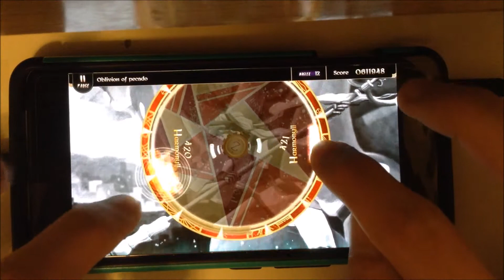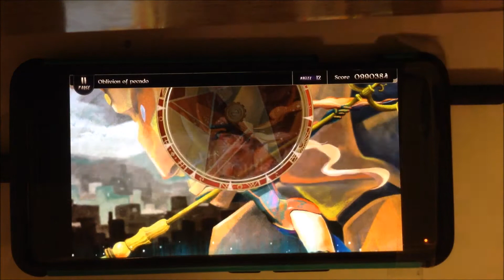Lanota - Oblivion of pecado (Master Lv 12 - All Combo - 990384)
Requested by  Igor Stojanovic
STATUS:
TAKING RHYTHM GAME SONG REQUESTS:  NOT AVAILABLE
GAME REQUESTS: ASK IN COMMENTS
F.A.Q.

What do I use to record my Android phone's screen?

Can I play *song from rhythm game*?
PLEASE TAKE A LOOK AT MY STATUS
I will try to but don't exactly expect 1,000,000 or all perfect scores most of the time xD. As for other games that I don't play, I might not do it due to inexperience, but I might somedays.